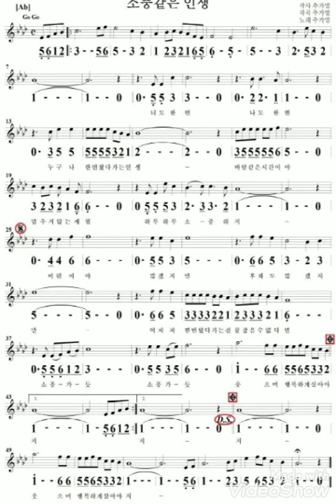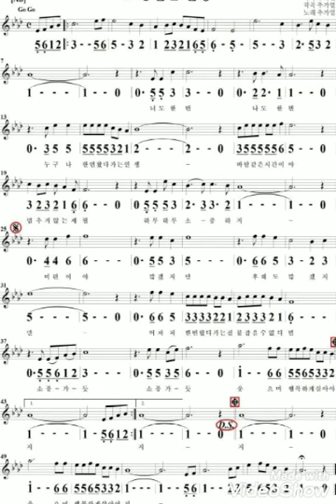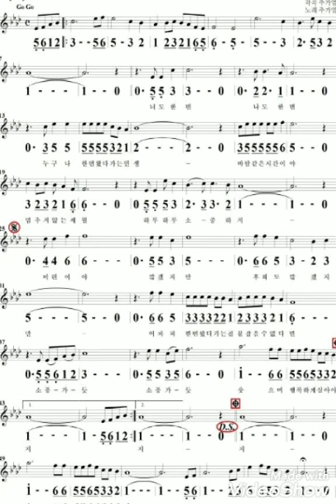소풍같은인생A# 모닝스타 하모니카 계명창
즐겁고 흥겨운 노래
소풍같은인생 연주해보시고 소풍같은 기분으로 즐겁게 행복하게~